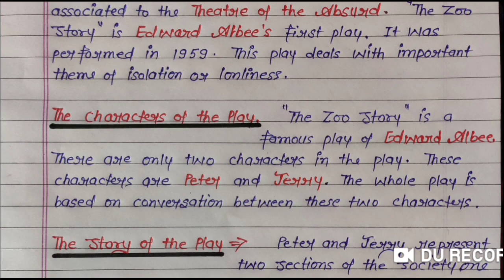The Zoo Story By Edward Albee - Long Question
Long question of the play in simple words